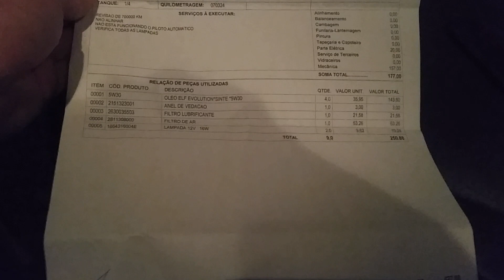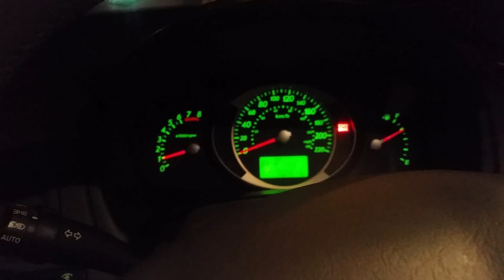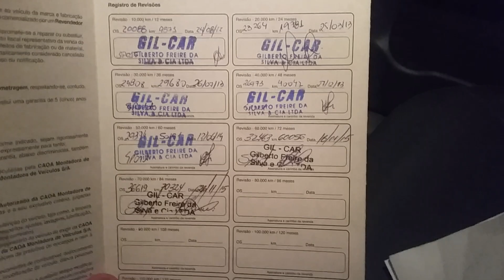#140 Revisão dos 70.000 do Hyundai Tucson - Preço e peças